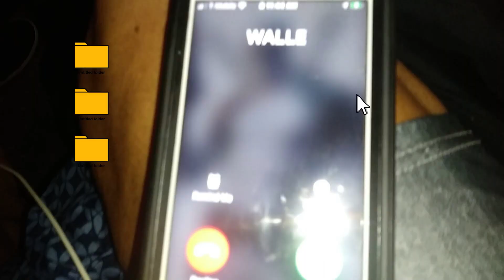TURN DOWN 4 WUT